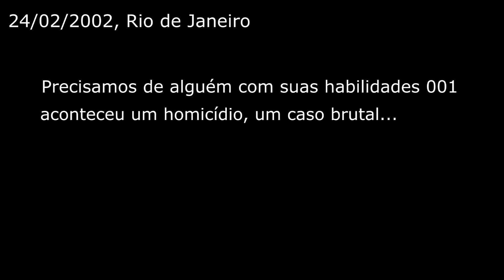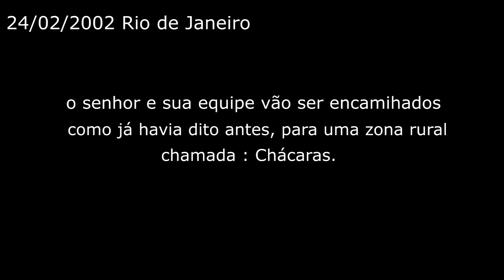CSI - MINECRAFT - A VOLTA (Trailer Oficial)